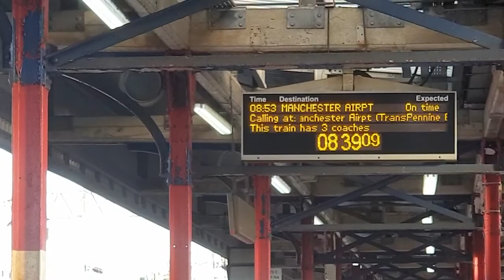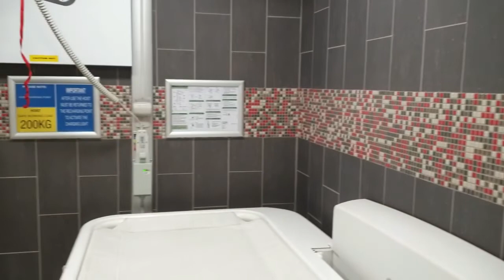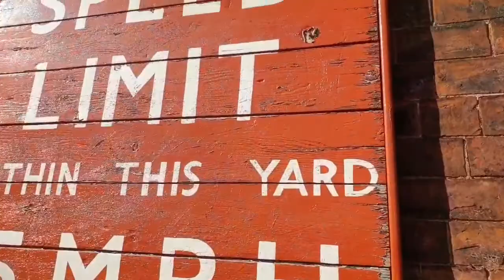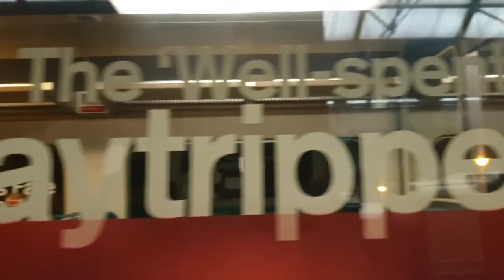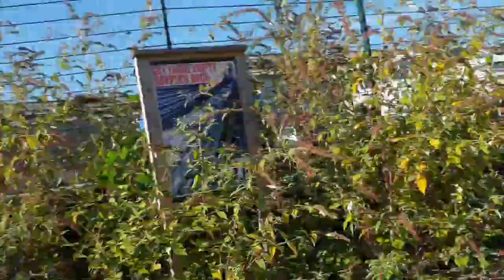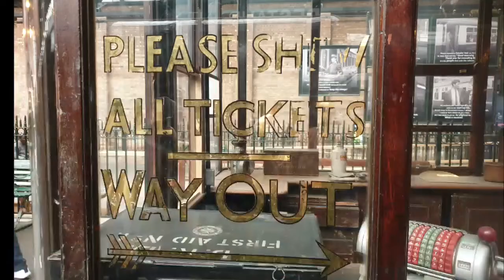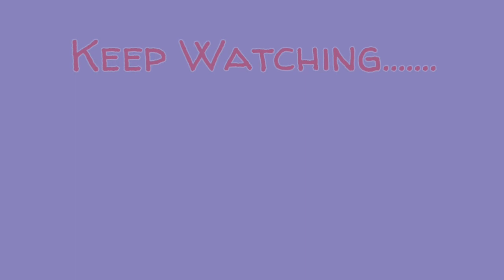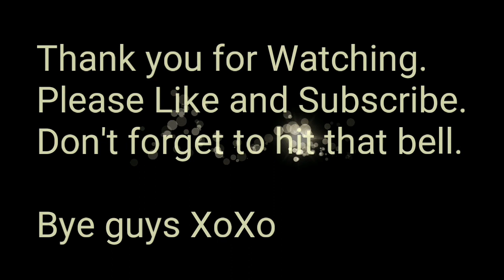A mini adventure with Faith 29/09/2018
Faith and Myself went on a mini adventure today. We had so much fun. I am so glad I chose to vlog it as we have so much to look back on.

The Slack Clan